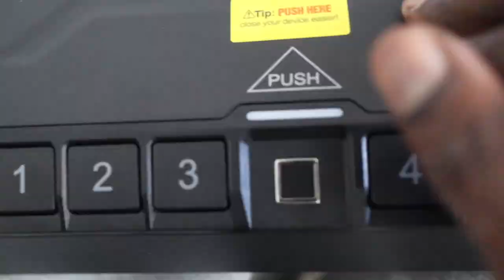BABY V GETS HER EARS PIERCED AT 13 MONTHS! *TOO CUTE*